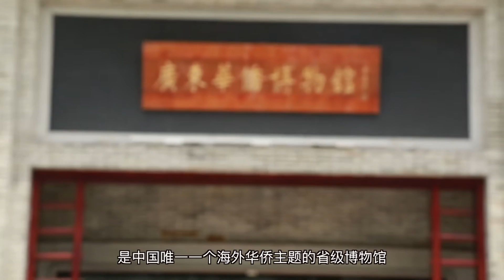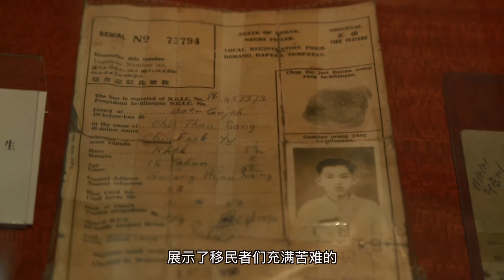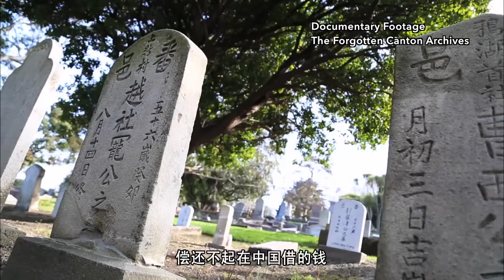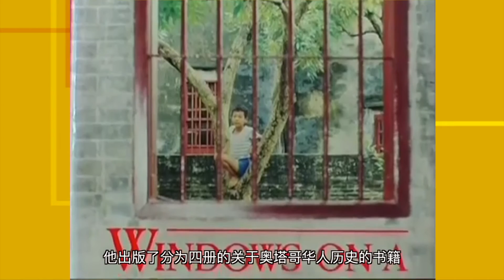Chinese Pioneers in NZ - Facetime, Guangdong TV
Sean and Will interviewed at the Overseas Chinese Museum, Guangzhou for Facetime, a show on Guangdong TV